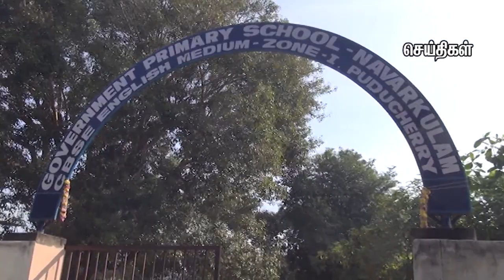school name board open news Ramavaithiyanathan 18 Dec 2019